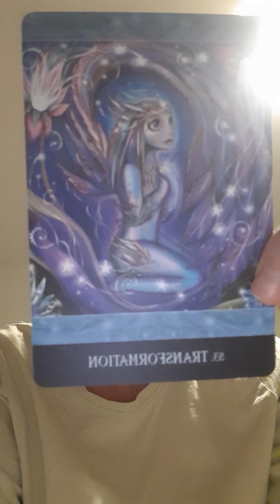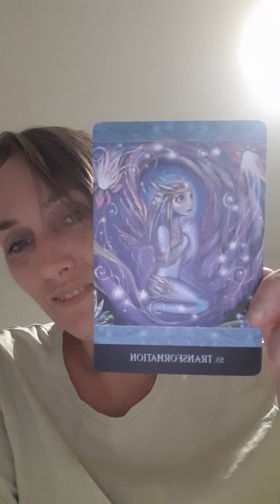Wing Opening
Hello,
This is Catherine of Earthed Energetic Healing Services. I am so happy to have you on this ever-evolving channel. I am channelling what is referred to as ‘light language’. Light Language is a multidimensional language which makes no sense to the logical mind & so bypasses the ego. I also believe there are light codes in the images I share. The most important thing to understand is it is an energetic transfer. Ask yourself how many times you need to play this transmission. The 1st number you think of is correct. Please don't watch on repeat. Give yourself a chance to acclimatise to the energies. Drink lots of water, ground, rest, be gentle with yourself & above all don't overthink. All is well in the ultimate scheme of things. Thank you for being here & playing your role. You are so, so, so loved. Please be aware there are scammers about. I will not offer you anything on YouTube.
oxo Catherine
Filmed on Wiradjuri land.

EARTHED ENERGETIC HEALING SERVICES – YouTube Disclaimer By playing any recording on this channel or interacting with this channel you agree to the following: All information obtained from this channel is solely advisory in nature. Catherine and Earthed Energetic Healing Services will not be held personally, legally, or financially liable for any action taken based on their advice or any outcomes from listening and/or viewing the transmissions on this channel. Catherine is not a psychologist or a medical professional and is unable to diagnose, prescribe, treat, or claim to cure and illness or ailment that require medical or psychiatric attention. This material is not intended to replace the advice of a medical or psychiatric professional. Always seek medical and/or psychiatric advice. The viewer claims full responsibility for any knowledge gained herein and any actions taken. LEGAL All recordings and images taken from this site, Earthed Energetic Healing Services and Catherine, remain the intellectual property of Catherine and must not be shared for profit or republished/printed/recorded in any way without the written permission of Catherine from Earthed Energetic Healing Services. Any unauthorised commercial use of Catherine’s name, voice, photograph, energies, or artworks is a strictly prohibited and is in direct violation of rights. Any unauthorised commercial use of Earthed Energetic Healing Services name, logo, images, recordings, photographs, or artworks, energies is a strictly prohibited and is in direct violation of rights. Catherine retains the right to privacy and is not required to interact with any viewer who comments. By MY GREAT I AM PRESENCE I set firm boundaries and intentions that: only benevolent beings may access this energetic space/container automatically entered when playing and/or recording any transmissions. I automatically invite in all benevolent beings who aide those who access this channel in at the time the transmission is played and release them when the transmission is complete. All those who are exposed to these transmissions in any way shape or form are protected in all dimensions, multiverses, and timelines, for the Highest good of all. That every listener gets the exact degree of healing/insight/comfort that is for their highest good at the time of their viewing the transmission. That no-one’s energy may be drained as a result of these transmissions. They are purely for upliftment. And so it is. I encourage you to set a strong energetic space/container/calling in the quarters and calling in your own Guides and Higher Self before watching. I believe rewatching makes the ‘dosage’ stronger (that has been my personal experience with other channels). I am human, my knowledge is limited, and so I prefer to leave the transmissions pure with little to no descriptions so as not to limit the potentials of your experience. Please always ask yourself if the content of any video is for your highest good before you watch. Drink water and ground yourself after every viewing. Please refrain from discussing private affairs or political views. There are plenty of places you can do that. I will not promise to upload consistently. If I do not reply to your comments, don’t take it personally. I retain the rights of a sovereign being. Your ‘likes’, ‘shares’, and ‘subscription’ will greatly help my channel grow and reach those who may find comfort in it. Bright Blessings, Catherine.